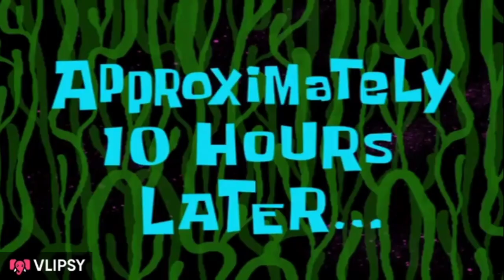🔥🔥100 DAYS SURVIVAL IN LOKICRAFT 5 #1 ll LOKICRAFT ll WHILAK GAMING ll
Guys in this video we are going to do this is going to be op so watch the video till end and if you enjoy this video then please HIT THAT LIKE BUTTON AND SUBSCRIBE TO OUR CHANNEL. KEEP SUPPORTING KEEP LOVING ❤️❤️